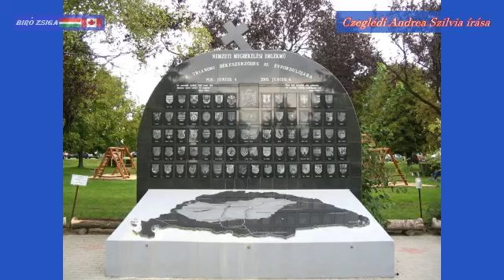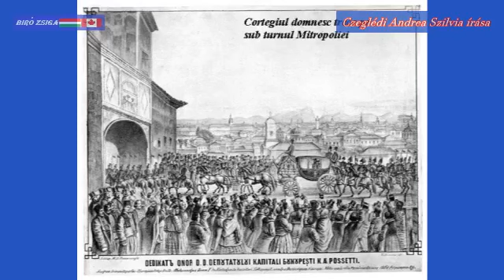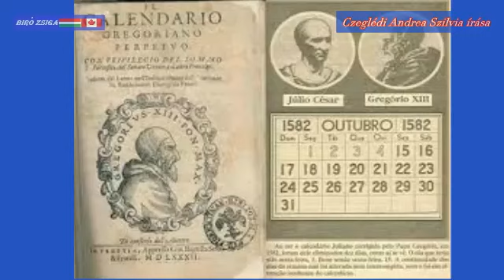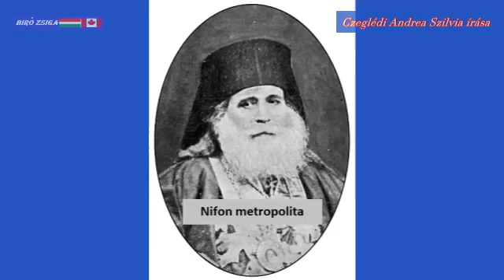Szabadkőműves román ortodoxia Czeglédi Andrea Szilvia írása